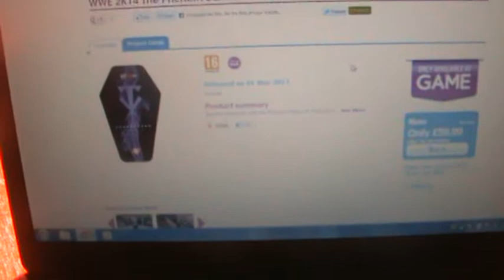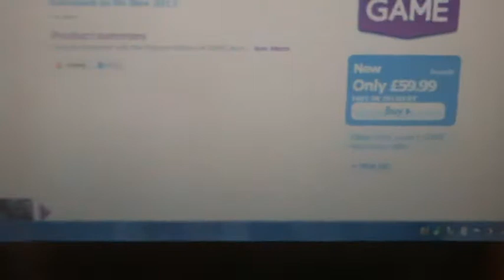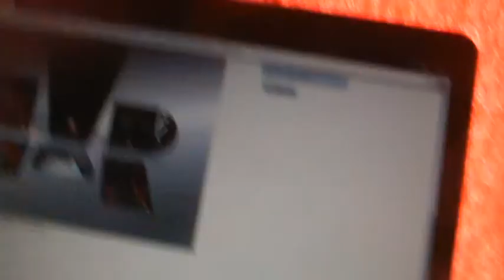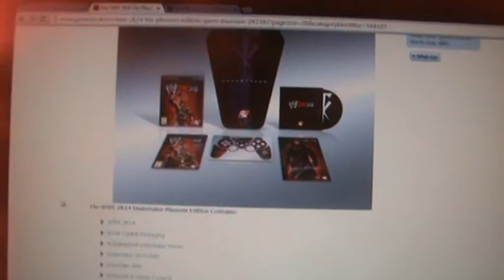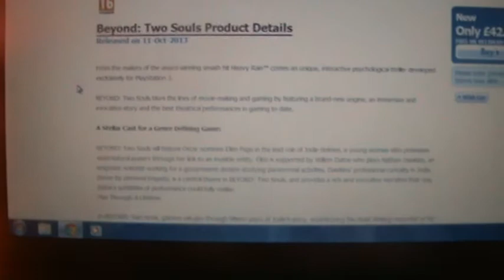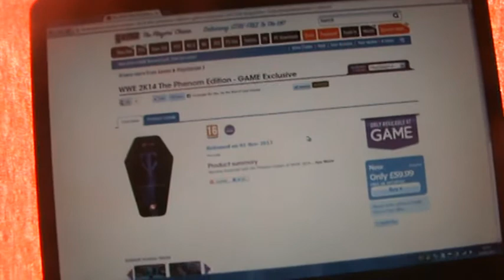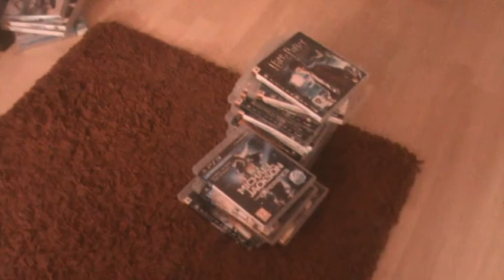Update 16-09-2013 - WWE 2K14 & Games I Plan To Sell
Welcome to a Update regarding to me Pre-ordering WWE 2K14 'Phenom Edition' and doing some Gameplay on Release Day on November 1st in the UK. Plus, I give a little update regarding to a few games I plan to sell in my PS3 Collection due to that I may not play them anymore or didn't get into it